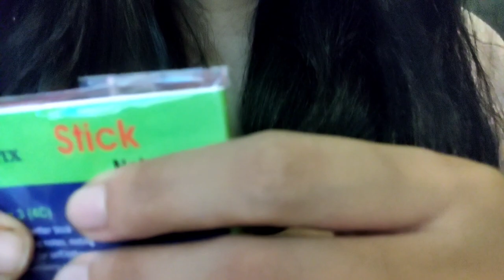Whispering Hindi Names ASMR | Soft , Calm & Relaxing ASMR (Talking)| English Subtitles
Hey Guys.
In this video I'm going to whisper some random Hindi Triggers Names along with their meanings.